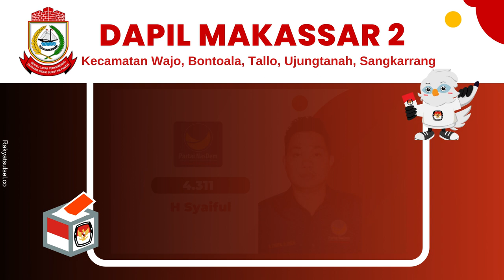Pemilu 2024: Caleg Terpilih DPRD Makassar 2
Dapil Makassar 2 (Kecamatan Wajo, Bontoala, Tallo, Ujungtanah, Sangkarrang ) - 10 Kursi DPRD Kota Makassar